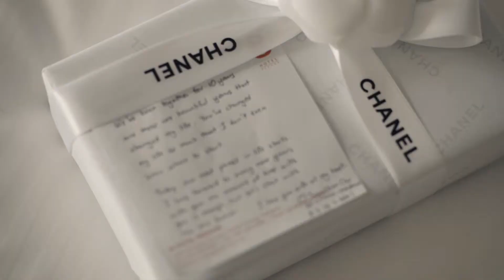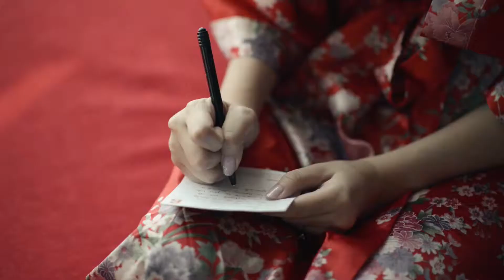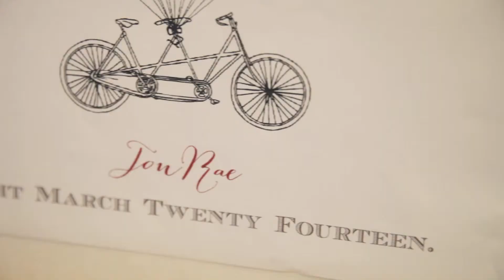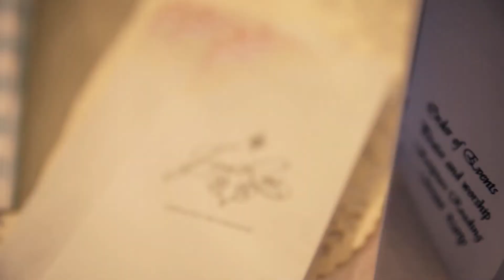Jonathan & Rachel : a dream wedding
"I have a dream,my dream is to get married... marrying Jonathan"

Jon and Rae has been dating for more than 10years. it's all started from a simple church camp and among the crowds, Rachel seems to stand out to Jon. Slowly, interest and love were built and till today, their love grew stronger and not lesser.

Some tears are shred in the video but they are tears of happiness. tears that are worthwhile...

Photographers : Jenny Sun Photography
Make up artist : Angela Kang
Event coordinator : Alpha weddings